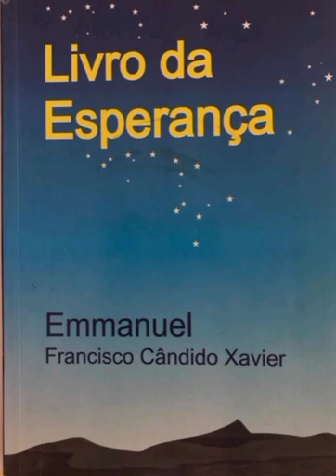Livro da Esperança 11 - Em louvor da alegria